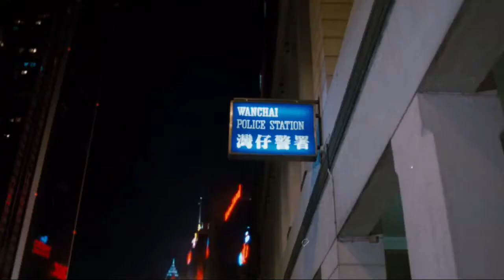經典港片介紹#86 97古惑仔戰無不勝Young and Dangerous 4(1997)剪輯Trailer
97古惑仔戰無不勝Young and Dangerous 4(1997)
導演：劉偉強
出品公司：永展(香港)有限公司
發行公司：嘉禾娛樂事業有限公司(中國)
票房:HK $15,793,320
電影期待值：A-
個人評價：B+(水準之作評A依等級分A+/A/A-/B+亦為好作品但有明顯瑕疵/B普通還是有部份亮點/B-較少亮點)
簡評：古惑仔系列都有個共通的問題就是結尾處理欠佳反派忽然就遜掉,有種草草結束的感覺